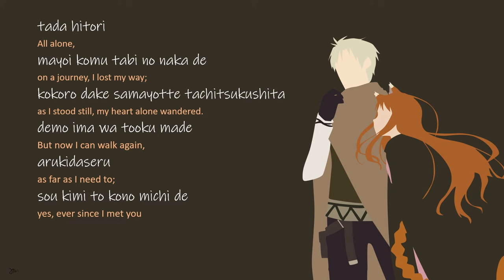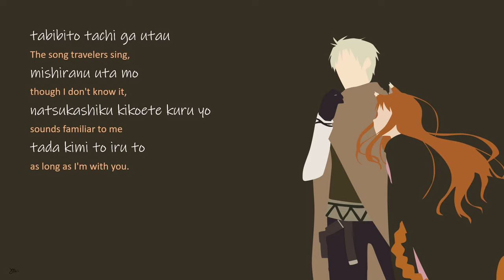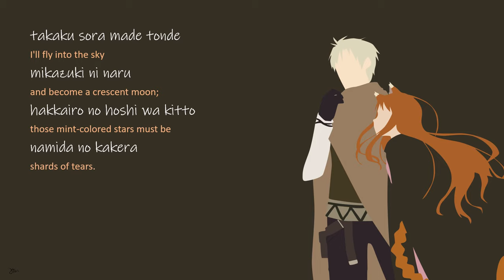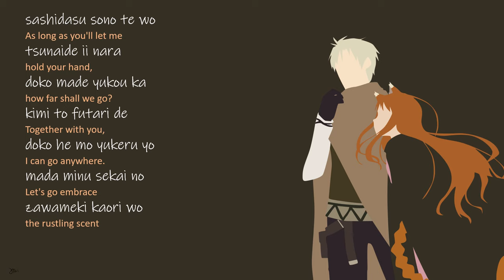Spice and Wolf OP 1 | Natsumi Kiyoura - Tabi no Tochuu (Lyrics with English Translation)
Title: Tabi no Tochuu
Anime: Spice and Wolf
English Title: On a Journey
Type of song: Opening
Appears in: 1st Season Opening Theme
Performed by: Natsumi Kiyoura
Composed by: Tomohiko Kira, 吉良知彦
Arranged by: Tomohiko Kira, 吉良知彦
Lyrics by: Kouko Komine, 小峰公子